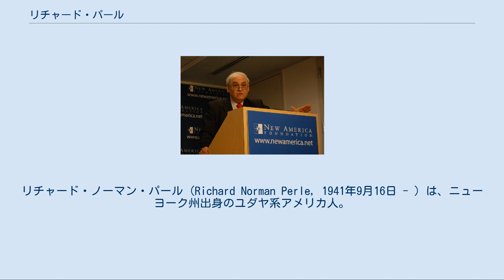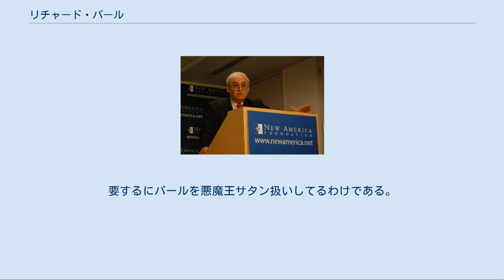リチャード・パール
リチャード・ノーマン・パール (Richard Norman Perle, 1941年9月16日 - ) は、ニューヨーク州出身のユダヤ系アメリカ人。
米国のネオコン政治家、ロビイスト。
政敵からThe Prince of Darkness（暗黒の君）の二つ名を奉られている。
民主党員でもあり、現在はマルセイユ在住。
1974年のジャクソン・バーニック法起草者である。
 ニューヨーク州・ニューヨーク市に生まれロサンゼルスで育ち、南カリフォルニア大学より英文学の学士号を1964年に修得。
ロンドン・スクール・オブ・エコノミクスに留学し、プリンストン大学から政治学の修士号を1967年に修得する。
 元は民主党支持者（現在でも党員ではある）で1969年から1980年までは民主党の対ソ強硬派として知られたヘンリー・M・ジャクソン上院議員の補佐官を務めていた。
 レーガン政権で国防次官補を務め、1987年から2004年まで国防総省の諮問機関である国防政策委員会のメンバーであった。
 2001年から2003年までブッシュ政権下で国防政策委員会委員長であったが、イラク戦争中に死の商人のアドナン・カショーギとの癒着が発覚。
道義的責任をとる形でパールは同委員長を辞任した。
 アメリカ新世紀プロジェクト (PNAC) のメンバーであり、ブッシュ政権の思想基盤の提供者とされた。
イスラエルで相当な時間を過ごしており、保守的なリクードの支持者と見られており、ベンヤミン・ネタニヤフが最初に首相を務めた際には補佐官を務めていた。
ポール・ウォルフォウィッツと共にイラク戦争の急先鋒でもあり、サッダーム・フセイン政権を数か月で破ることが出来ると主張した。
サッダーム追放後の首班としてアフマド・チャラビーを考えていた。
フセイン政権それ自体の打倒は1か月もたたないうちに成功裏に終わる。
同戦争に関しては肯定的な立場を崩さない一方、大量破壊兵器情報の誤りや、フセイン政権崩壊時に十分な兵力増強を行わなかったことなど一定の責任に言及している。
北朝鮮の核の脅威に対してはバビロン作戦を参考に、寧辺等の核施設への限定空爆に言及している。
 パールは前記の通りThe Prince of Darkness（暗黒の君）という渾名で恐れられている。
このThe Prince of Darknessとはイエス・キリストの尊称の一つThe Prince of Peace（平安の君）の対語で悪魔王サタンの別名である。
要するにパールを悪魔王サタン扱いしてるわけである。